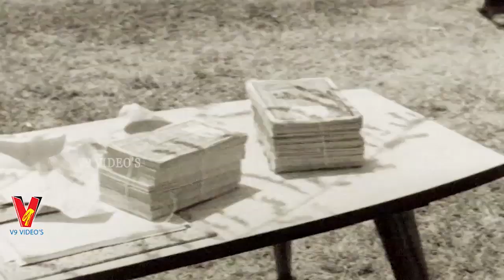GOPPAVARI GOTHRALU | PART 7/10 | SESHA GIRI RAO | INDIRA | V9 VIDEOS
Watch And Enjoy Telugu Movie Goppavari Gotharalu On Part 7 V9 Videos.